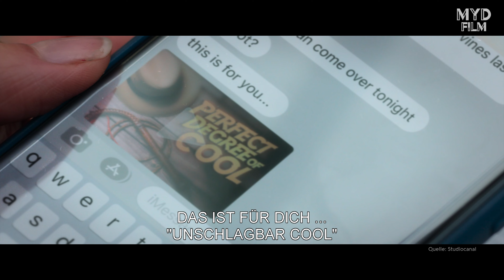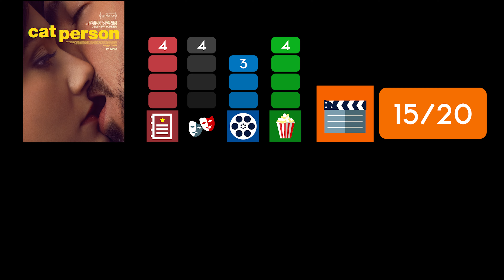CAT PERSON / Kritik - Review | MYD FILM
Hier meine Kritik zu CAT PERSON.
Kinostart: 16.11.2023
Länge: 120 Minuten
FSK 16